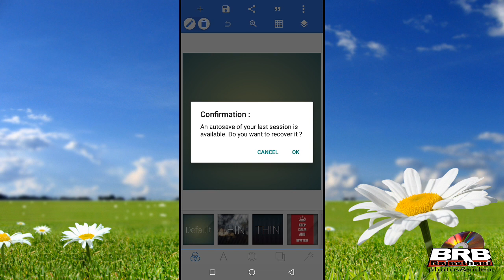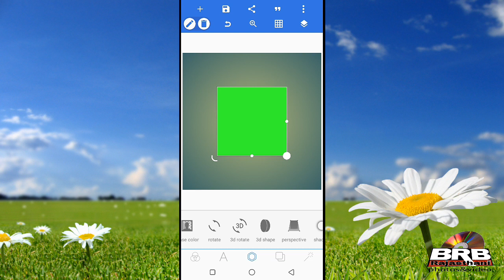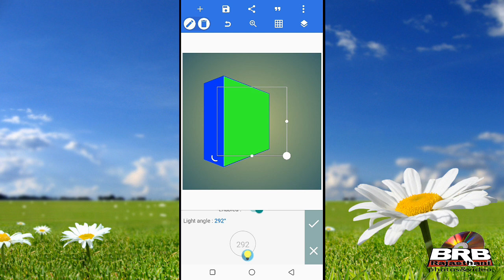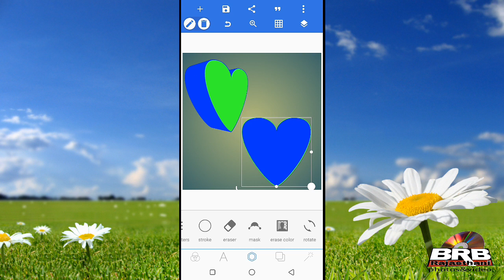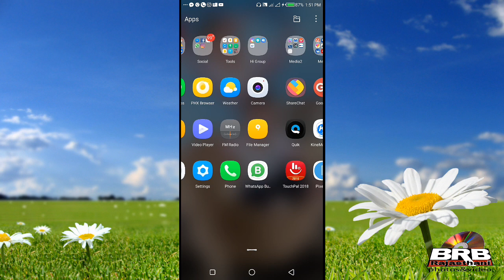Green screen photo kese banaye YouTube video me ugh kre no copy rait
हर तरह के टेक्नीकल विडियो देखने के